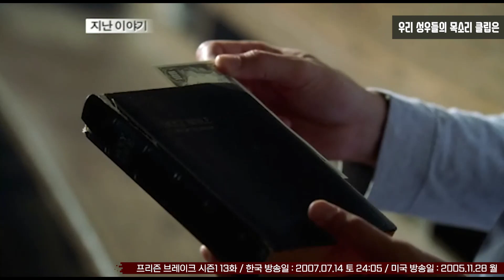[프리즌 브레이크] 시즌1 지난이야기 모음 - 표영재, 양석정, 배정미 성우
한국 방송일 : 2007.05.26 토 ~ 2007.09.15 토 / SBS / 평균 시청률 5.5% (AGB 닐슨)
'프리즌 브레이크' 시즌1 주요 성우진
표영재 - 마이클 스코필드 役 (웬트워스 밀러)
양석정 - 링컨 버로우즈 役 (도미닉 퍼셀)
배정미 - 베로니카 도너번 役 (로빈 튜니)
윤성혜 - 사라 탄크레디 役 (사라 웨인 콜리스)
장광 - 존 아브루찌 役 (피터 스토메어)
오인성 - 페르난도 수크레 役 (아마우리 놀라스코)
이종혁 - 티어도어 '티백' 백웰 役 (로버트 네퍼)
강구한 - 브래드 벨릭 役 (웨이드 윌리암스)
김태훈 - 헨리 포프 役 (스테이시 키치)
송준석 - 벤자민 마일스 프랭클린 役 (록몬드 던바) / 닉 새브린 役 (프랭크 그릴로) / 세바스찬 발포어 役 (안소니 스털크)
정승욱 - 폴 켈러맨 役 (폴 어델스타인)
정재헌 - LJ 버로우즈 役 (마샬 올맨)
오세홍 - 찰스 '헤이와이어' 패토식 役 (실라스 웨어 밋첼)
최문자 - 캐럴라인 레이놀즈 부통령 役 (패트리샤 웨티그)
원호섭 - 다니엘 헤일 役 (대니 맥카시)
김서영 - 마리크루즈 델가도 役 (카밀 구아티)
임주현 - 리사 릭스 役 (제슬린 길직)
엄상현 - 데이비드 '트위너' 아폴스키스 役 (레인 게리슨)
홍진욱 外